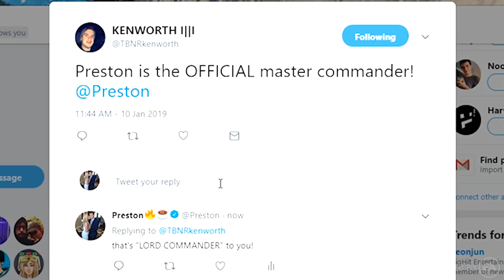NEVER CHALLENGE PRESTONPLAYZ IN THIS GAME! (Command and Conquer: Rivals)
🡆 Presented by EA | Click the link here to download Command & Conquer: Rivals
🡆 Tune in Jan. 12th @ 7PM PST to watch the C&C:R Launch Celebration

NEVER CHALLENGE PRESTONPLAYZ IN THIS GAME! (Command and Conquer: Rivals) with Preston 👊

🔥Don't miss these LIT deals!